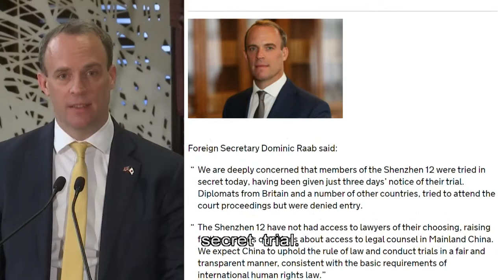Verdict For 10 HK Detainees Expected Tomorrow: Family